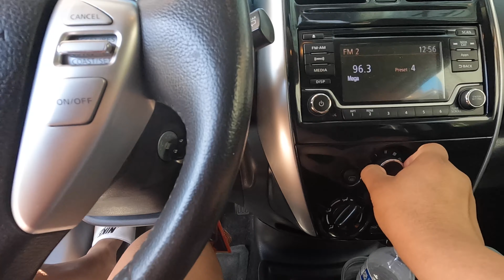Lets go BEACH’n to Redondo beach